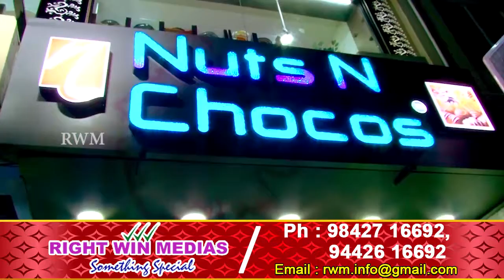Nuts & Chocos I Coimbatore I Salem I E2